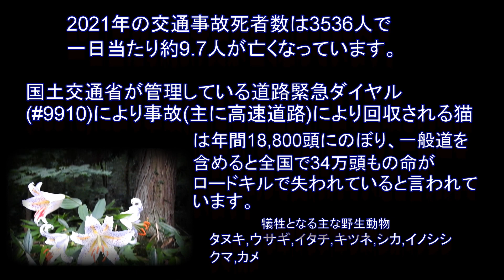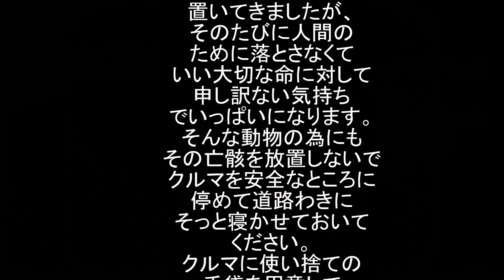【ロードキル】について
私の住んでいるところは、自然に恵まれたところなので山や草原がすぐ近くにあり野生動物が飛び出して不幸にも命を落とす場合が多くあります。そんな場面に遭遇した時、少しの勇気で出来ることがあります。